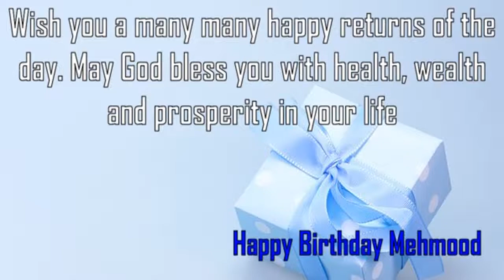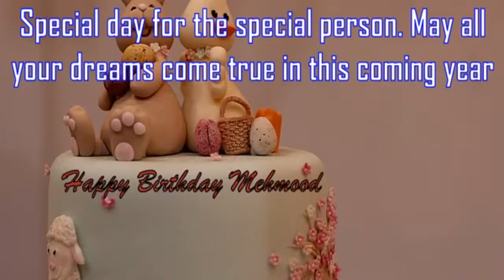Happy Birthday Mehmood Image Wishes✔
Happy Birthday Mehmood Images. Send Personalized happy birthday wishes to Mehmood in 1 min by visiting
GreetName has thousands of image templates to choose from based on gender, age, and relationship. Pick the best image template. Enter Your Name and click 'Generate Personalized Image' button. You can share Mehmood picture birthday wishes to any social network such as Facebook status, Whatsapp status, Instagram, Twitter, Google+, etc